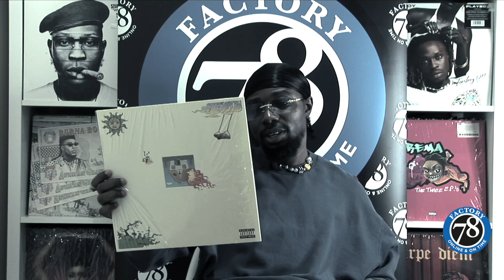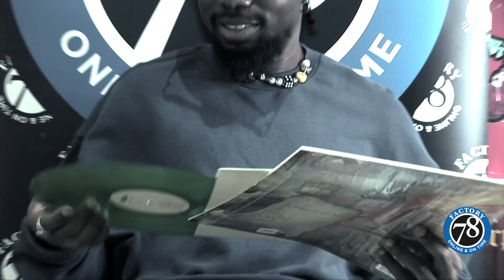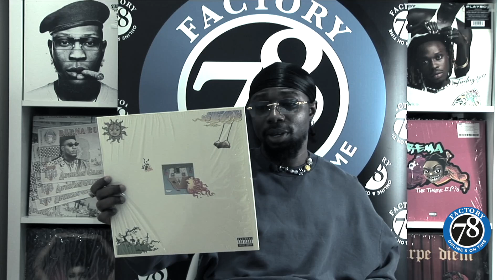Andre Vibez discusses Producing Rema's Global Hit Calm Down , Don Jazzy, Afrobeats & Highlife.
Mavin record producer and songwriter Andre Vibez, to discusses growing up in a musical family, signing with Mavin Records, making hits records, produced "Calm Down" by Rema + more